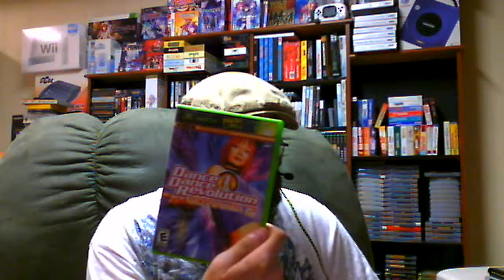Update #43 New Pick Ups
Legacy of the Wizard was made by Falcom BUT Quintet made the NES port of it just clear that up abit :D